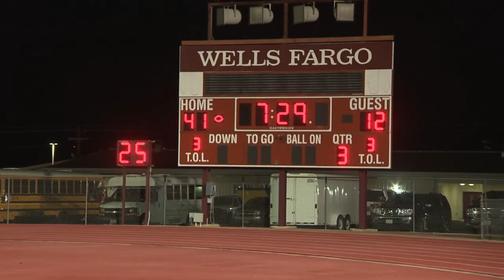Sabinal vs Yorktown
Highlights from Big Game Coverage, Nov. 11, 2021.